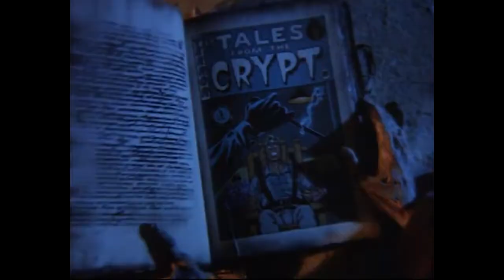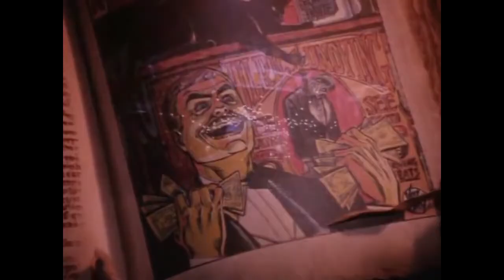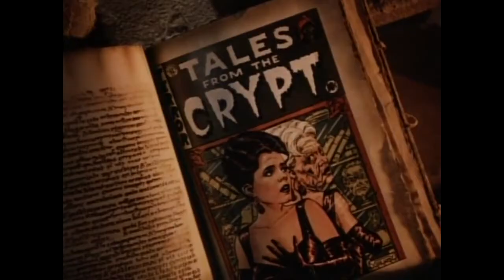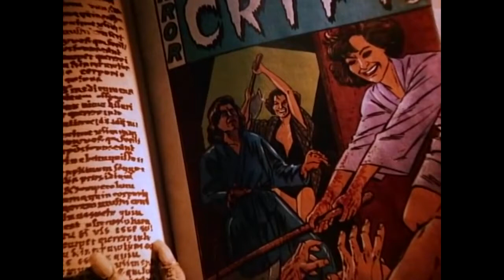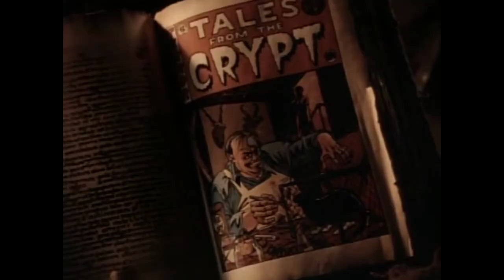All Crypt keeper scenes Season 1